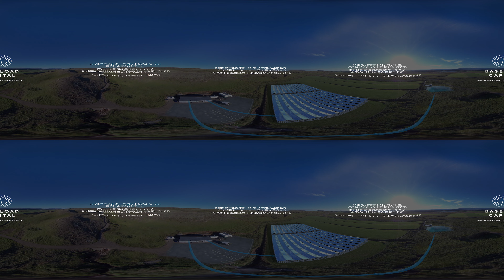地熱発電で地域を活性化 アイスランド ベースロードパワー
地熱大国アイスランドでは発電量の3割が地熱でまかなわれています。首都レイキャビク郊外にあるベースロードパワーのバイナリ発電所では、村の全400世帯に十分な電気をつくっています。発電に使用した温水は温泉やビニールハウス、地域の暖房に利用されます。